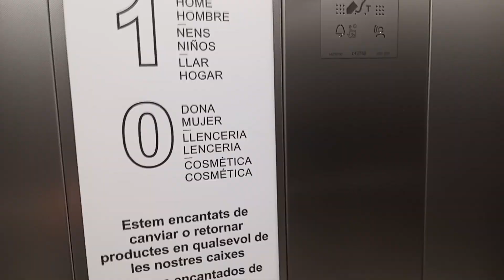ascensor kone centro comercial girona